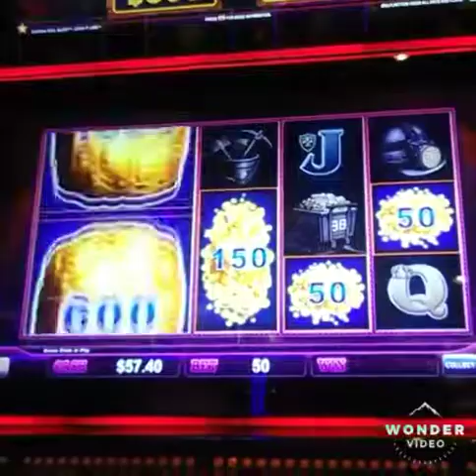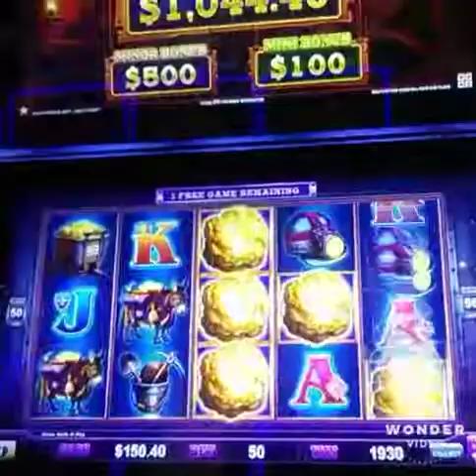Eureka Reel blast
Riverwind ok